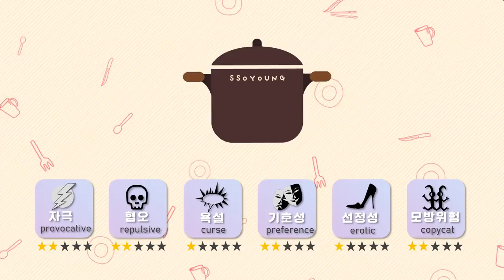[Mukbang ASMR] 직접 잡은 거대한! 방어 먹방🐟fishing challenge! Huge Hamachi Sashimi Seafood Eatingshow Ssoyoung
쏘영 생애첫 낚시도전🎣
와...제가오늘 낚시라는 것을 처음해보았습니다!!
낚시를 좋아하시는 분들이 손맛손맛 하시길래 손맛이 어떤건지 느껴보고싶었는데
바로 이런거더라구요?
음~~물고기와 밀당하는기분???!!!헤헤 너무 즐거운경험이였습니다.
바다를 실내로 그대로 옮겨놓은 실내바다낚시터에서 쏘영이는 과연 어떤물고기를 잡았을것인가??!!
잡긴잡았을까요???오늘 제영상 보시면서 낚시하는 기분 함께느끼시길바래요

Ssoyoung's first fishing challenge🎣
Wow...I've tried fishing today for the first time!!
I wanted to feel the thrill at hand because the fishing lovers always talk about it
and today I felt what that is.
Um~~something like push and pull back and forsth with fish???!!!
Hehe was a very enjoyable experience.
What kind of fish would Ssoyoung catch in an indoor sea fishing spot where the whole ocean was moved indoors??!!
Or did even I catch a single fish???
I hope you can enjoy the feeling of fishing while watching my video today.

👉🏻 Thank you so much for posting so many comments. However, we wil👍👍l arbitrarily delete comments that may be controversial among subscribers and viewers.